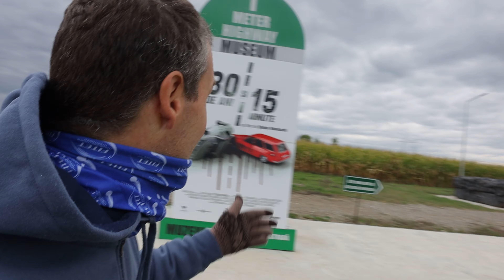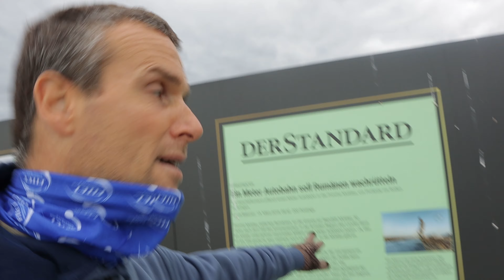Mi Viaje de Bicicleta - EP. 26 (RUMANIA) - Explorando la ciudad de SUCEAVA